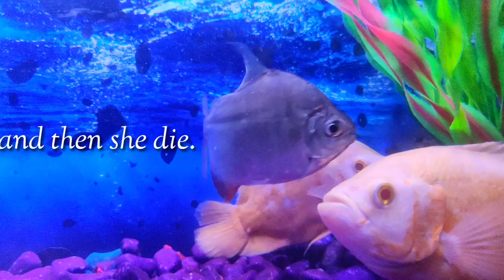My love ❤️ Oscar is no more, got Earthing infection and die.